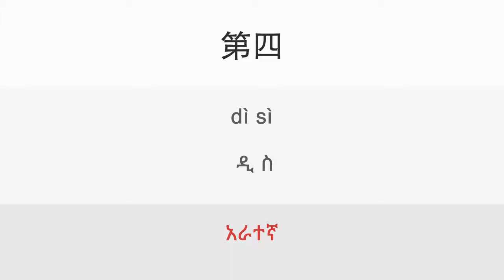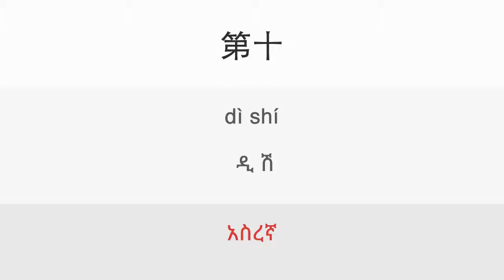8a.Ordinal numbers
Lesson: 8a.Ordinal numbers